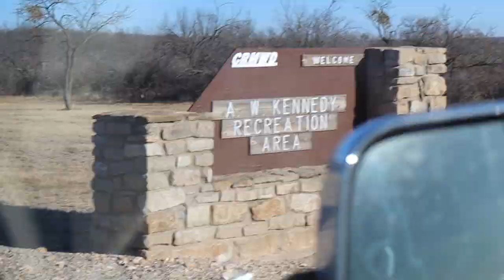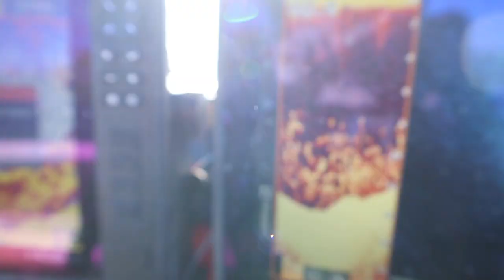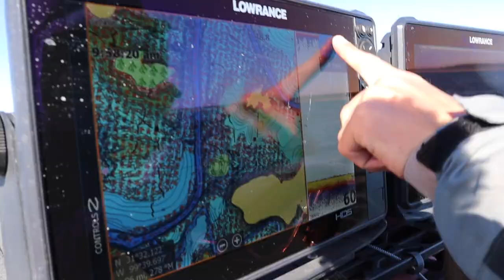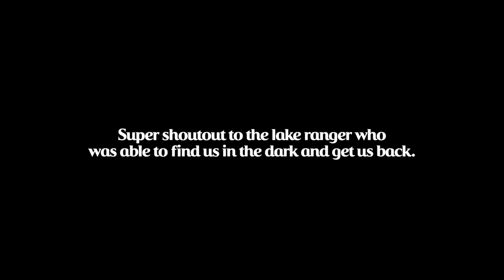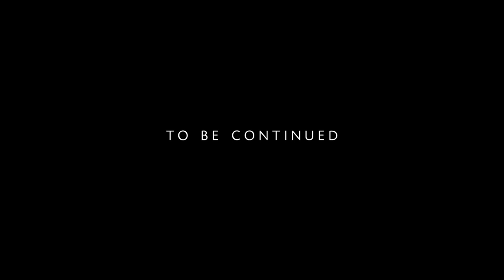ALMOST STRANDED - An OH Ivie Bass Fishing Adventure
In this bass fishing video, I created a travel Vlog on my way to Texas to fish the big bass factory OH Ivie. The goal was to try to learn how to catch giant bass. Pre-spawn bass fishing in Spring bass fishing are really fun when you catch big fish. This bass fishing video was fun to make until we almost got stranded and deserted in the middle of the lake.

My tools of the trade to snatch bass in the boat